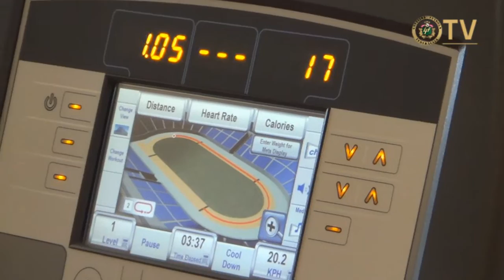24.03.2015. Latvijas izlases nodarbība trenažieru zālē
Gatavojoties 2016.gada UEFA Eiropas čempionāta kvalifikācijas turnīra spēlei ar Čehiju, Latvijas nacionālā futbola izlase treniņnometnē Vācijas pilsētā Nirnbergā pievērsa pastiprinātu uzmanību arī spēlētāju fiziskajai sagatavotībai. Piedāvājam video no izlases pārstāvju nodarbības trenažieru zālē.

AUDIO: Ian Fever - My life is a Party (Original Mix)